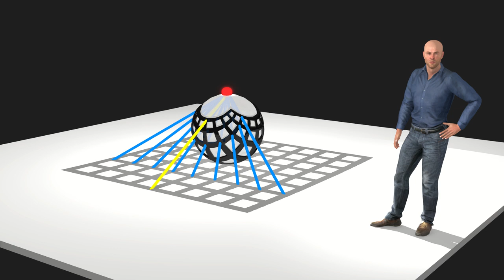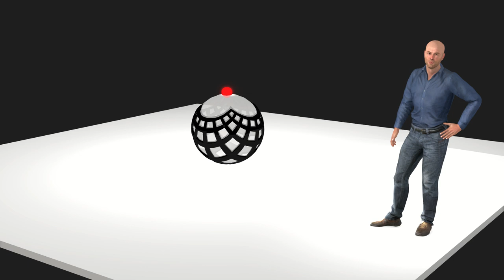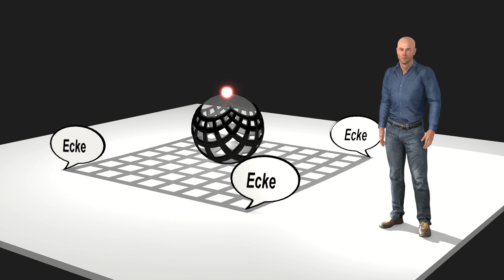Möbiustransformation ►Inversion auf der Riemannschen Zahlenkugel ► Animation mit Erklärung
Die Kugel aus dem Video gibt es hier unter CC-Lizenz: JustinSDK
Dort gibt es auch Code, mit dem man eigene Projektionen erzeugen kann.